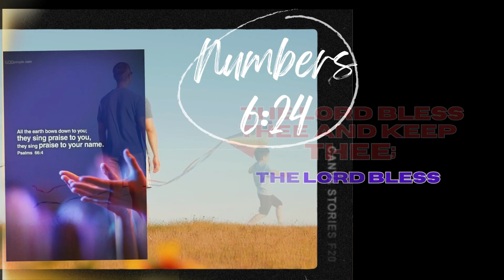today Hebron Calendar verse 26 SEPTERBER 23 //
NUTHANAMYNA YERUSHALEMU.. .//HEBRON TELUGU SONG//